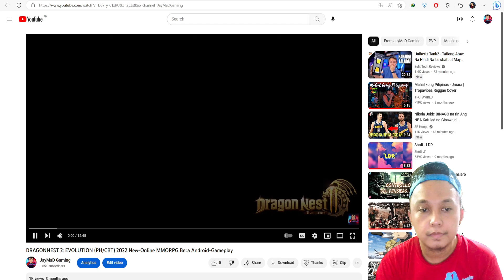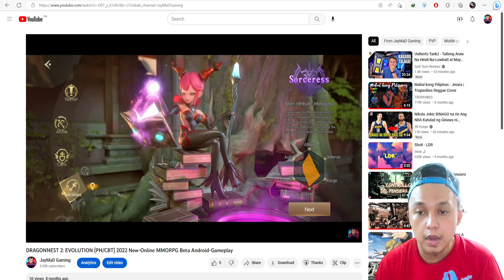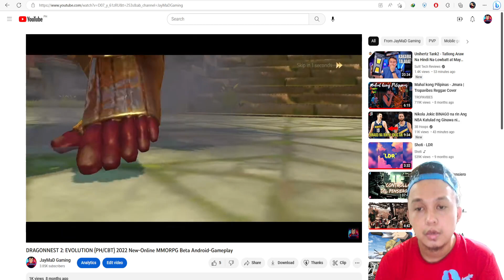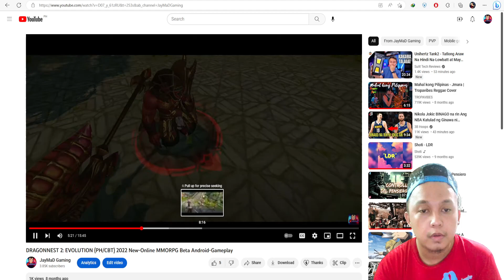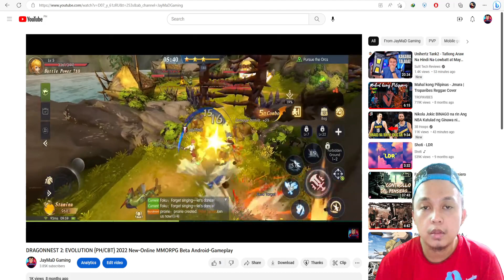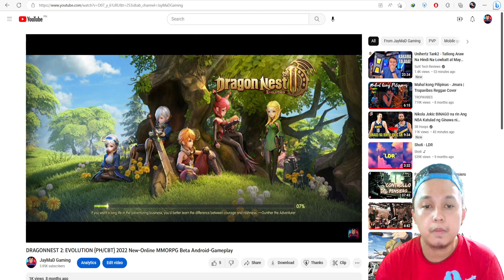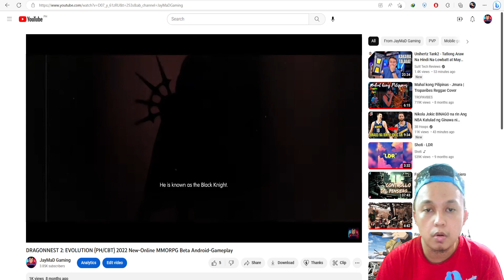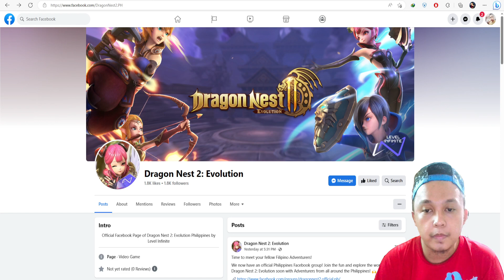DRAGON NEST 2: EVOLUTION (REVIEW) 2023 Upcoming Online-RPG Mobile CBT/OBT or OFFICIAL Next.???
⭕Game-Info:

►Genre: RPG

►Size:

►Server-status: UPCOMING

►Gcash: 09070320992